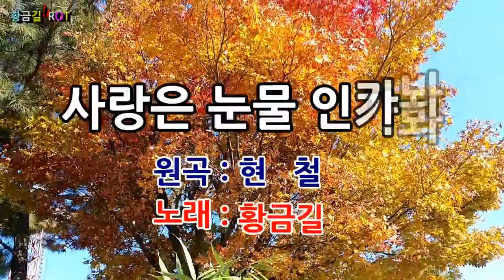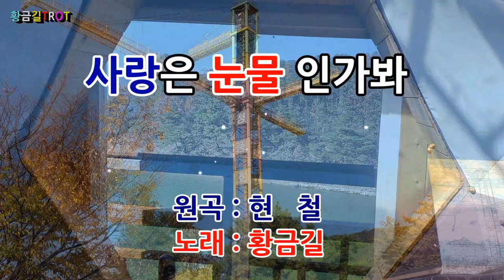[Cover] 황금길 - 사랑은 눈물인가봐 (원곡 /현철) 영상가사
사랑은 눈물인가 눈물인가 봐
당신을 잊으려고 애를 써봐도
너무나 사랑했던 당신이기에
아픔만 가슴 적시네
눈감으면 떠오르는 당신의 그얼굴이
오늘도 눈물되어 나를나를 울린다
사랑은 눈물인가 슬픔인가
사랑은 눈물인가 봐
너무나 소중했던 당신이기에
상처만 가슴 때리네
눈감으면 떠오르는 당신의 그모습이
이렇게 눈물되어 나를나를 울린다